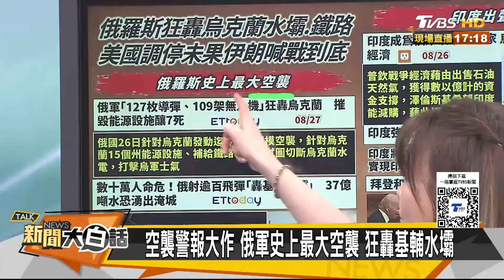烏軍準備從俄本土戰場撤退？俄導彈擊中基輔大水壩淹城？ 新聞大白話 20240827